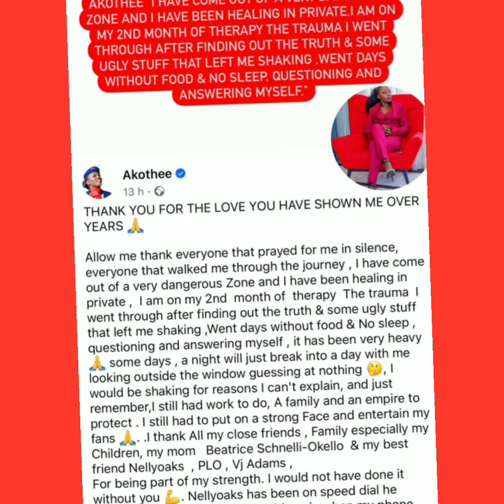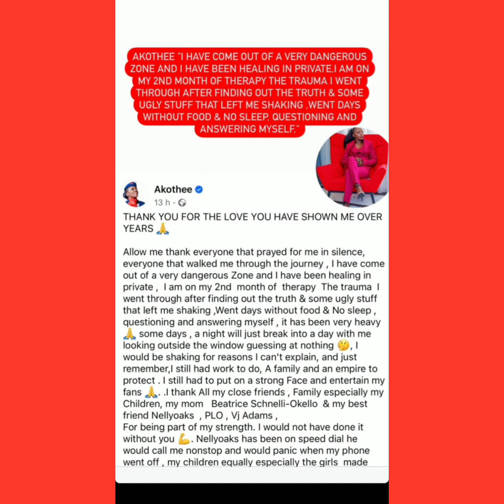Akothee and her husband AKA, Mr. Omosh break up. Was he married to another woman? Akothee and omosh